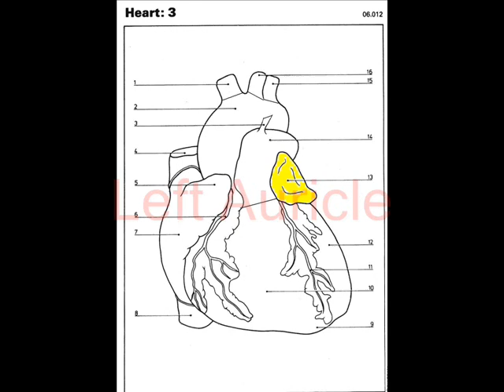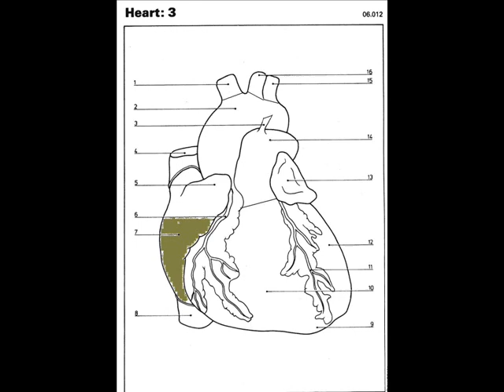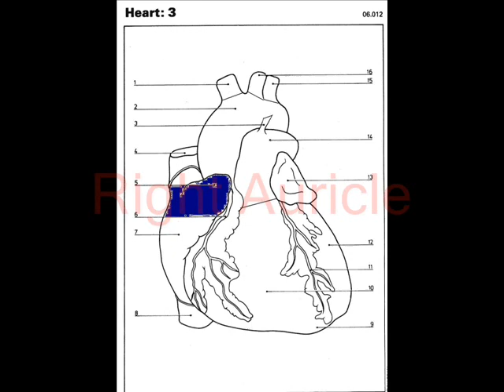Heart 1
Paramedic physical exam